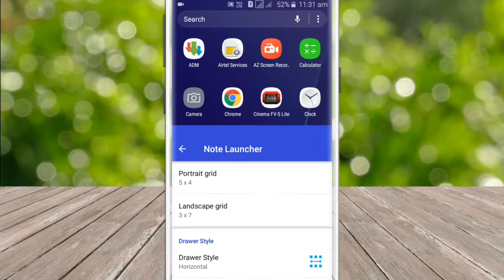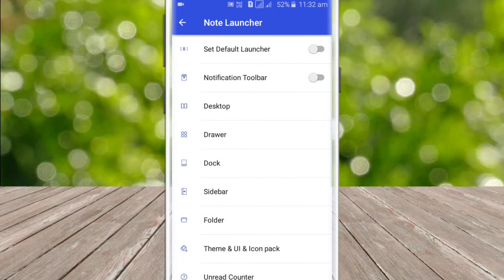How To Install/Run Note 8 OS on any android[No Root]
Namaskar Dosto!
Is video me maine bataya hai ki aap kaise apne smartphone me Samsung note 8 control panel install kar sakte hai.

About:- Tech Trick think deffrent is a
              YouTube channel.where you can
              See technological & android trick